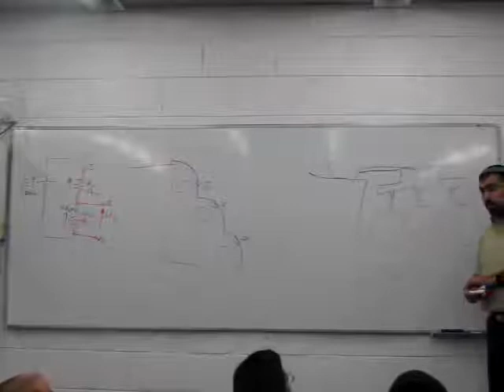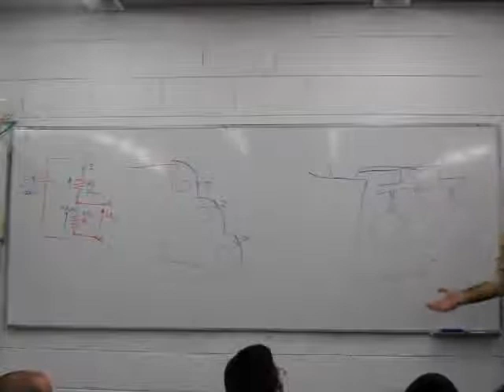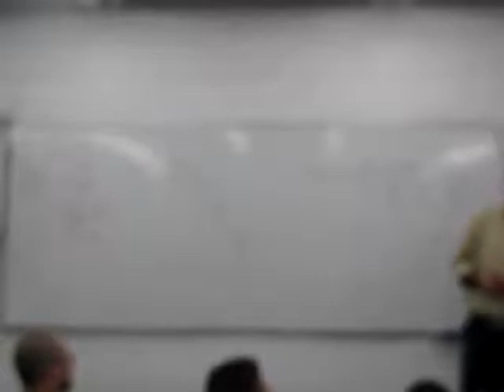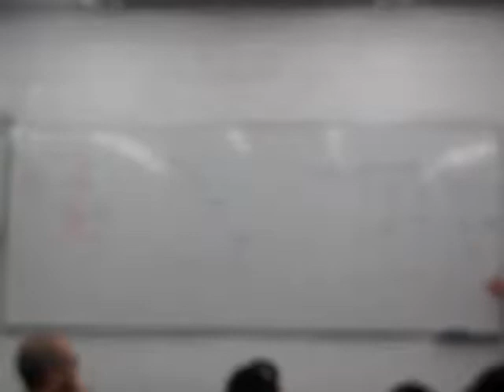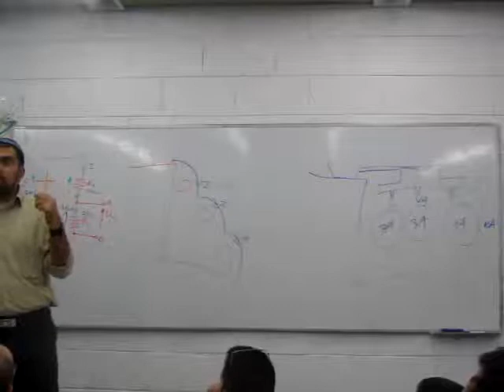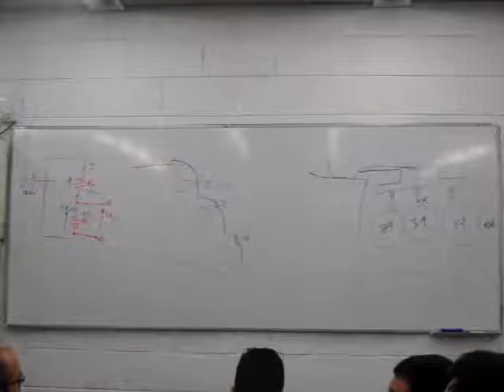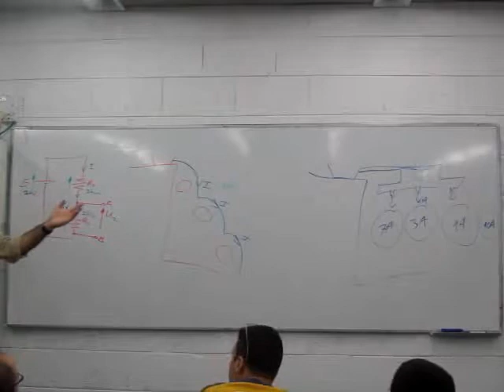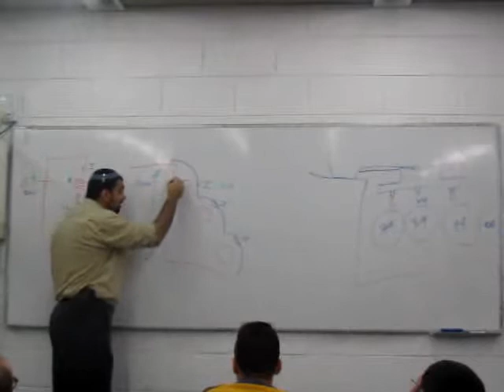טורי/מקבילי/מעורב אלקטרוניקה 2011 חלק 17